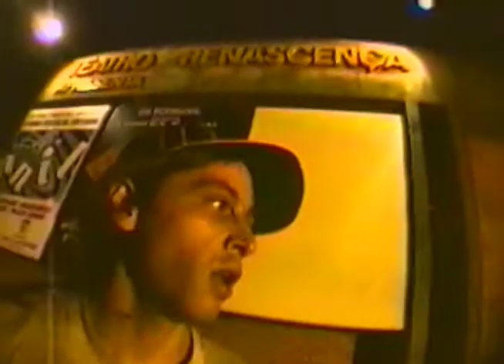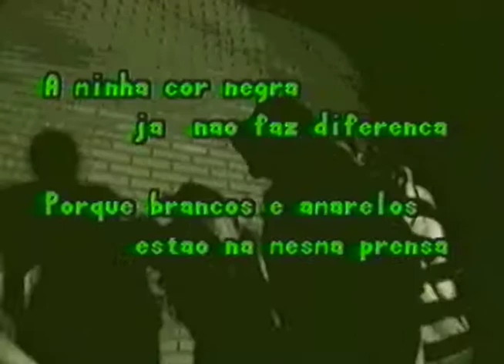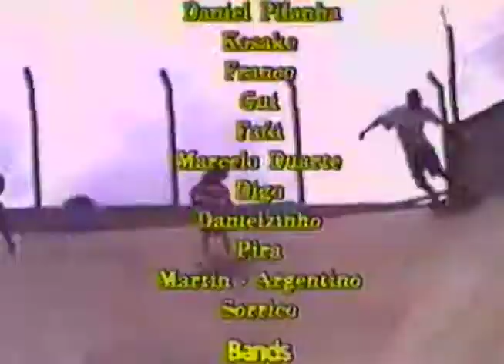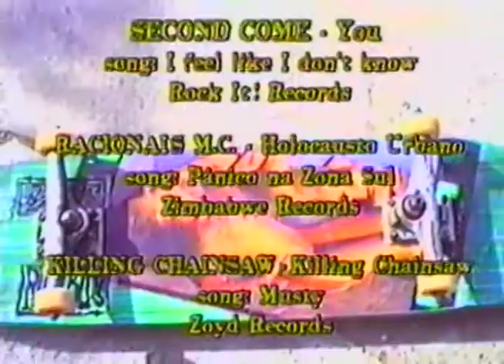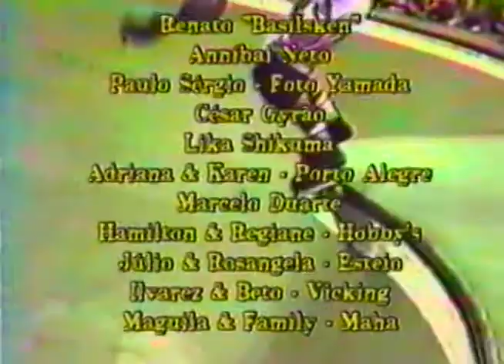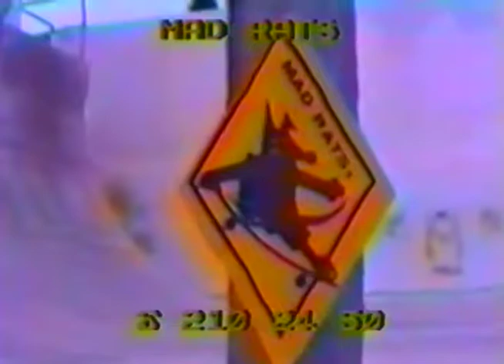Tele Vision - Skate rock Trash Vídeo (1993)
Tele Vision - Skate rock Trash Vídeo (1993) Brasil.
Vídeo de skate brasileiro lançado no ano de 1993 pela marca Vision Street Wear (brasil) e revista Tribo Skate.
Diretores: Fabio Bolota e Shin Shikuma.
Edição por Neivas Ortega e produção de Alberto Turco Loco.
Digitalização : 55VM.
Correção de audio :Diego Depane(Sound cine)

Skatistas: Marcio Tarobinha, Ale Vianna, Lincoln Ueda, Daniel Arnoni, Ari Bason, Digo Menezes, Daniel Kim, Bob Burnquist, Alexandre Poupa, Fabio Schumacker, Felipinho, Marcelo Kosake, Franco, Fulvio, Marcelo Duarte, Odomo.
Bandas: Ratos de Porão, Yo-Ho Delic, Defalla, Second Come, Racionais Mcs, Safari Hamburguers, Killing Chainsaw, Cold Turkey, Anjos dos Becos